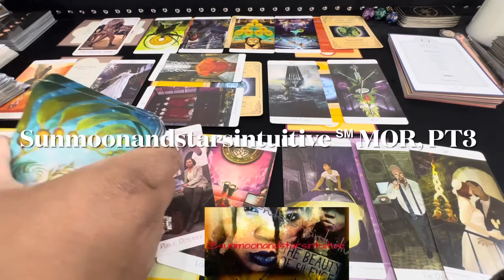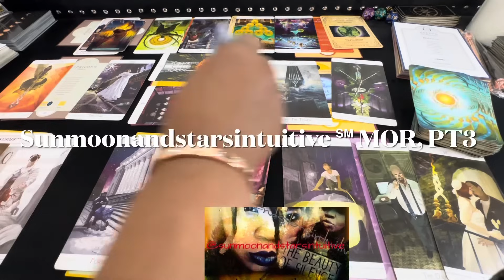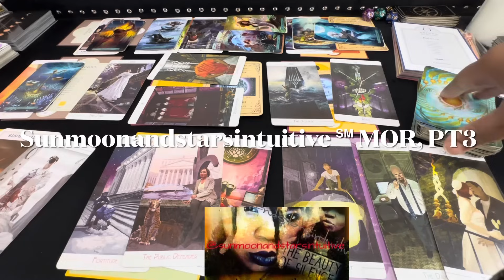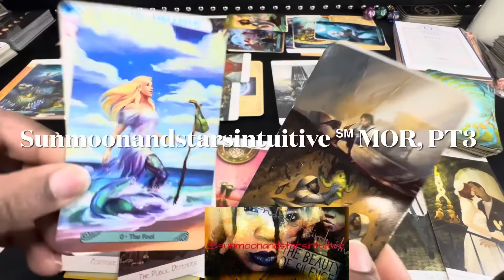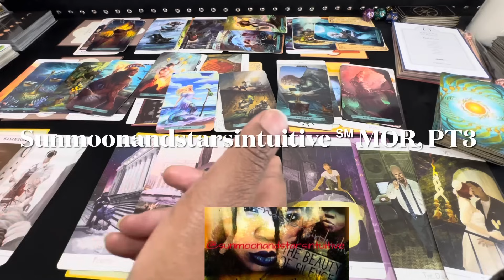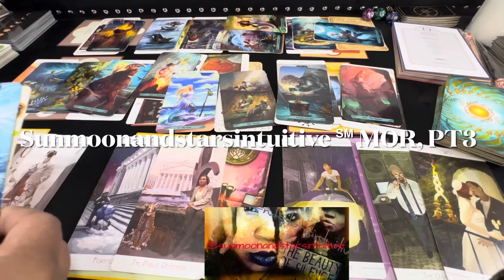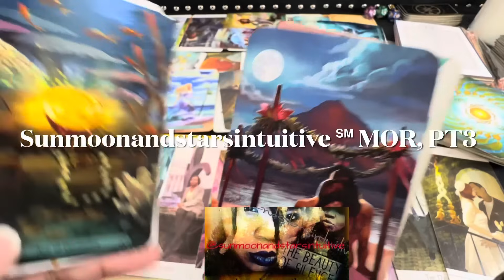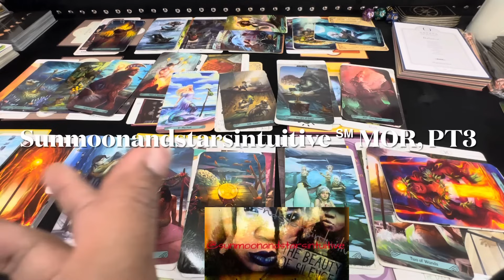They thought you were their soul mate but when this happened they said it was not you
Sunmoonandstarsintuitive ℠

1st video for today, was filmed 10/28/23

1304. Commencement of protection

1326. Penalty for false marking

MOR, They thought you were their soulmate, & when this happened, they didn’t expect it, PT3 timeless